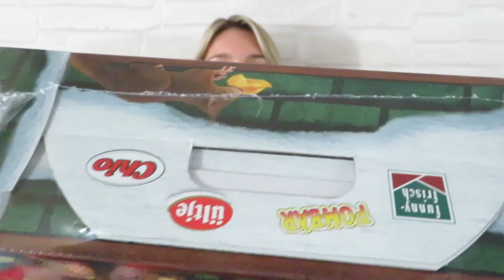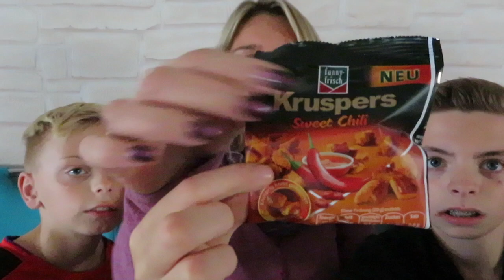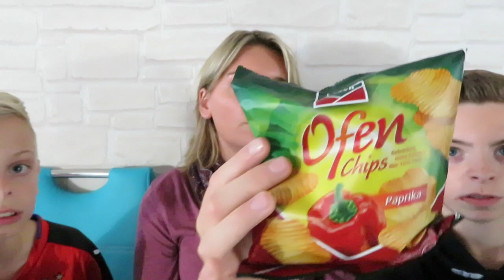Adventskalender Unboxing#1 / Mit Flo und Tobi / Outtakes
Wir wuseln uns durchs Adventskalender Angebot. Von Seife über Kerzen, Beauty und Knabbereien bis hin zu Tee, Hunde, Gewürze und Aufstrich ist alles dabei. !!!
Heute gibt es den ersten von 10 Adventskalendern!!
Wir wünschen euch viel spaß beim zuschauen und eine schöne Vorweihnachtszeit.

*Intersnack Adventskalender

Unser *Kaffeevollautomat

Unsere *Kaffeegläser

Meine Kamera*

Mein Stativ*

Wenn du kein Video mehr von mir verpassen möchtest dann gib mir dir doch einfach ein kostenloses Abo und schon wirst du über jedes neue Video von mir informiert und verpasst nichts mehr!!

Möchtet ihr mir etwas schicken? Das könnt ihr gerne tun🤗

Daniela V.
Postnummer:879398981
Packstation 111
52351 Düren

Wir freuen uns immer wieder über liebe, tolle Briefe

Falls ihr über diesen Link das Produkt kauft bekomme ich dafür eine kleine Provision. Für euch wird das Produkt dann nicht teurer! Natürlich könnt ihr auch über die Suchfunktion bei Amazon bestellen. 😄😄